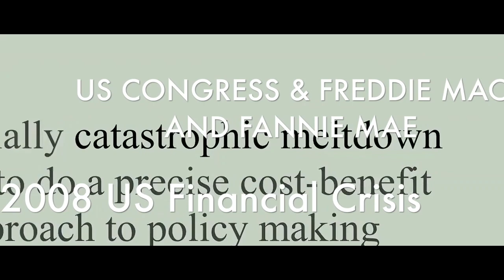GDGIMUN '18 Official Teaser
The Official Teaser video for G. D. Goenka International Model United Nations 2018, to be held from 20th-22nd July.

Editing by:
Shreyam Taneja
Kaartikeya Panjwani